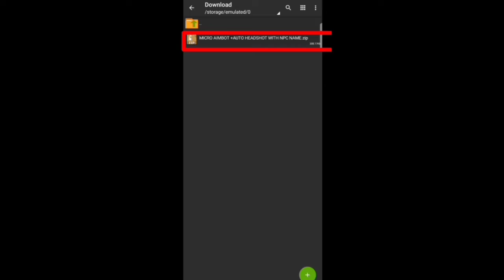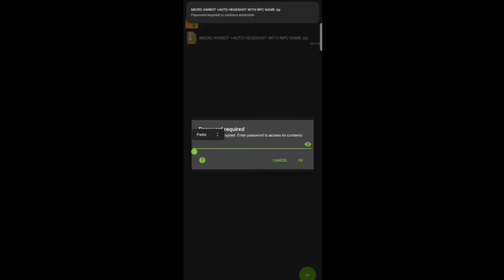FF ob32 auto headshot config file 🔥🔥Antiban ‼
FREE FIRE AUTO HEADSHOT CONFIG FILE 🔥🔥AFTER OB32 UPDATE FREE FIRE ANTIBAN ‼

free fire auto headshot config file,ff aimbot config file today,free fire glitch filefree fire tricks,free fire unlimited health trick,free fire tips and tricks

Is there Auto headshot in Free Fire?

Though, Free Fire offers sensitivity controls, including auto headshots and recoil which can be used to set sensitivity for any and every weapons as per the users liking but getting the best sensitivity controls is the NOT EASY task.

How to Do Auto Headshot Settings in Free Fire? - PlayerZon Blog